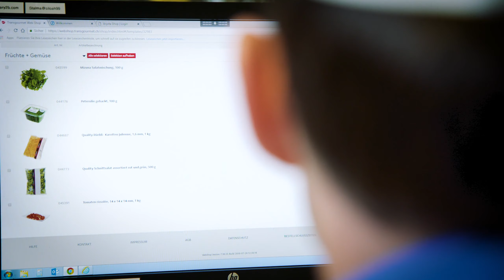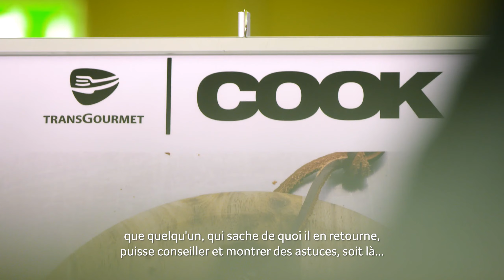Film d’entreprise Transgourmet Suisse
Visionnez-le et écoutez ce que notre clientèle et notre personnel ont à dire sur notre entreprise. Découvrez les ingrédients que nous utilisons pour la recette de notre succès, afin de pouvoir vous offrir le meilleur service au quotidien. Regardez le film et passez un bon moment!